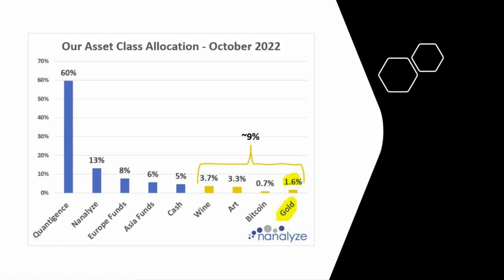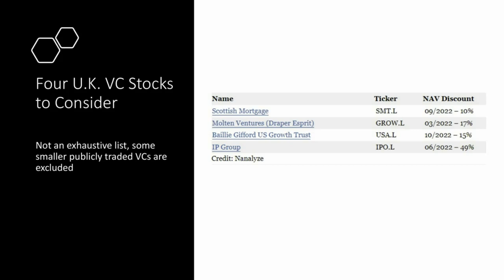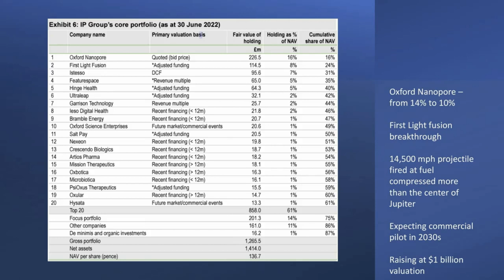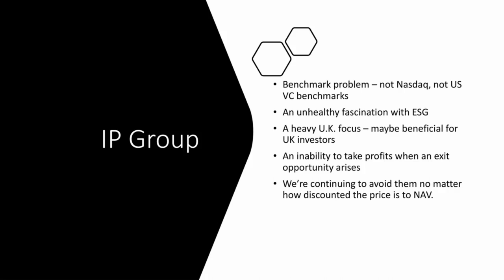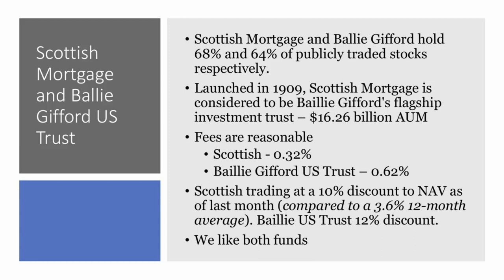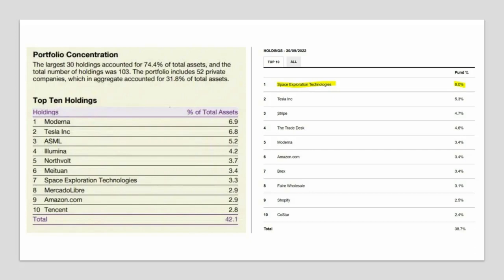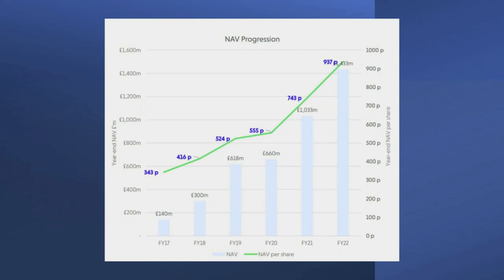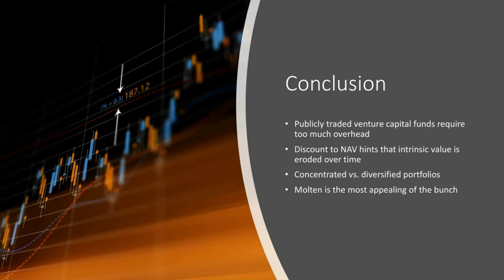Four UK Venture Capital Stocks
We look at four UK venture capital stocks - Scottish Mortgage, Baillie Gifford US Growth Trust, IP Group, and Molten Ventures. These are all publicly traded funds that invest at least 25% of their assets in startups. Scottish Mortgage has more assets under management than all of ARK Invest's ETFs combined, though more than 60% of their assets are in publicly traded stocks. The same holds true for Baillie Gifford's US Growth Trust fund which has their largest position as SpaceX with 6% weighting. Of these four UK venture capital stocks, Molten Ventures is the most compelling for its pure-play exposure to startups in the US and UK.

RESEARCH PIECES USED IN THIS VIDEO:
1. Four UK Venture Capital Stocks to Consider
2. About Scottish Mortgage Investment Trust
3. Draper Esprit – A Publicly Traded European VC Firm
4. Investing in SpaceX with Baillie Gifford US Growth Trust
5. Is IP Group Stock Something We Want to Invest In?
6. Reviewing the ARK Venture Fund Portfolio